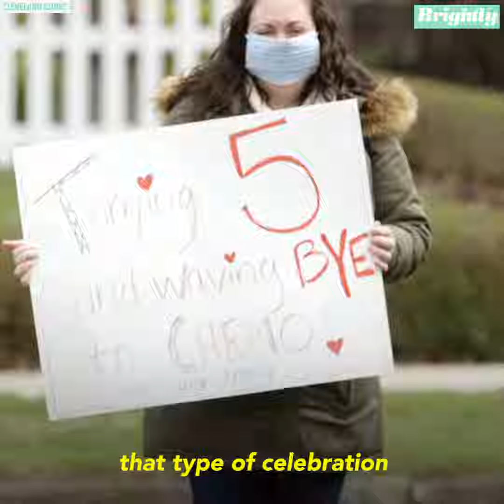An epic fire truck parade celebrated the end of this 5-year-old boy’s chemotherapy l GMA Digital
Simon McKenzie, who was diagnosed with autism and then leukemia, marked the end of his treatment with a special parade in his neighborhood.